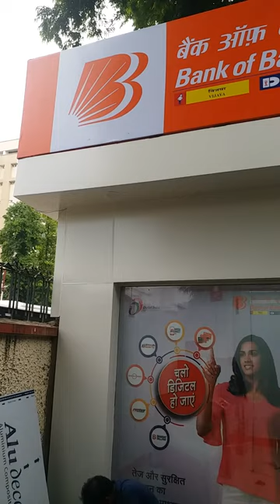UPSC PRAYAGRAJ E LOBBY BANK OF BARODA